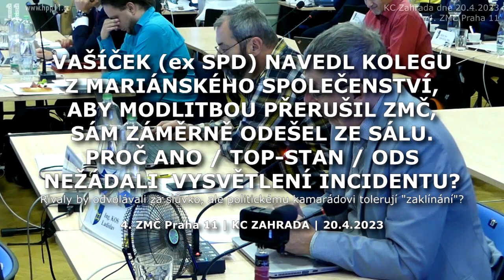2023.04.20. ZMČ 04 • Vašíček navedl kolegu z Mariánského společenství, aby modlitbou přerušil ZMČ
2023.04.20. ZMČ 04 • Vašíček (ex SPD) navedl kolegu z Mariánského společenství, aby modlitbou přerušil ZMČ, sám záměrně odešel ze sálu. Proč ANO / TOP-STAN / ODS nežádali vysvětlení incidentu?

Vraťme se k bizarnímu incidentu, který diváci živého přenosu neviděli a zachytila jej, tak jako každou zásadní věc, občanská kamera HPP 11. Závěrem výstupu pana Kosa se k lavici zastupitele Svobody (P11S) přiblížil kameraman R. Vašíčka (ex SPD) a špinavou rukou mu cosi ukázal v mobilu. Z tváře pana Svobody šlo vyčíst, že nechápe souvislosti. Poté bez vyzvání, natož k právě projednávanému bodu, začal nečesky drmolit, což znělo jako modlitba, ovšem bez úvodního oslovení božské autority.

Starostka Zdeňková (HPP 11) jej vyzvala k upuštění od narušování ZMČ, vyzvala taktéž organizátora incidentu Vašíčka, aby svého druha z Mariánského společenství, jehož předtím k modlitbě vyzval (či mu ji coby guru přímo nařídil), usměrnil. Ten místo toho odešel ze sálu, neznámý aktér jej záhy následoval. Skutečně je možné, aby se toto za bílého dne a cca stovky svědků standardně dělo?!

Jde o násobně nevhodný výstup R. Vašíčka a jeho party na ZMČ P11, který se vytrvale snaží projevovat obskurní loajalitu k předešlému vedení P11, tj. k ANO / TOP-STAN / ODS. Jinak si nelze vysvětlit, že tito k incidentu opět mlčeli a ani v nejmenším nepožadovali nápravu či vysvětlení! Jindy jsou inkvizitory, co druhé by za slůvko (nikoliv skutek) nechali propadnout peklu, ale u Vašíčka mají dlouhodobě obě oči zamhouřeny.

Byl to Vašíček, který na stejném ZMČ mával ikonou Hitlera a radní HPP 11 ztvárňoval jako nácky. Byl to Vašíček, jenž na pokračování 4. ZMČ vešel do sálu s hanebným texem na ceduli a zvolal: Tak kde máme tu rasistku? (starostku Zdeňkovou). Jeho extempore mají společného jmenovatele: žádný člen bývalé koalice není jeho chováním pobouřen, jeho výstupy mají dokonce zastánce, považující sami sebe za (politicky podjaté) vykladače práva. Na toto téma jsem již psal zde:

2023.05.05. pokr. ZMČ 04 • Extremista Vašíček, minule prezentující radní HPP 11 jako hitlerovské nácky, se překonal hloupým transparentem, hovořil mimo téma lhal.

Nutno dodat, že za odporné nepovažuji pouze zlo samotné, ale taktéž zlu přihlížet. Vašíček si myslí, pokud se bude chovat hloupě, že "dělá politiku", jeho tiší obdivovatelé si myslí to samé, ale společně se mýlí. Morální rozdíl mezi nimi a HPP 11 se viditelně prohlubuje, a já jsem za to rád. Vznikají podklady pro volby 2026, ovšem ne každému to dochází... pak zase budou mít slzičky na krajíčku, známe je, víme kteří.

A pro zajímavost: pohledejte na inetu "mariánské společenství vašíček bostlová", najdete spoustu zajímavých věcí, např.

• Petra Bostlová a bizarní příběh zastupitele SPD na Praze 11 Roberta Vašíčka

• VIEWEGH: Evangelizace e-mailem. Sponzorovat Mariánské společenství opravdu nemohu